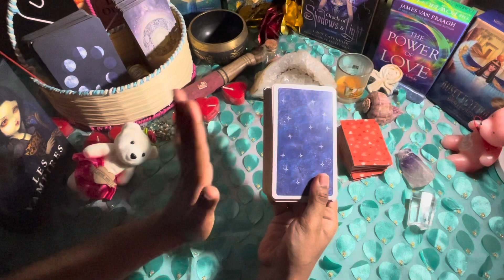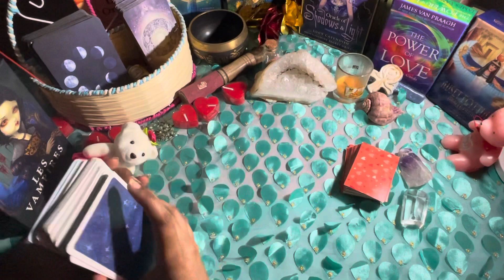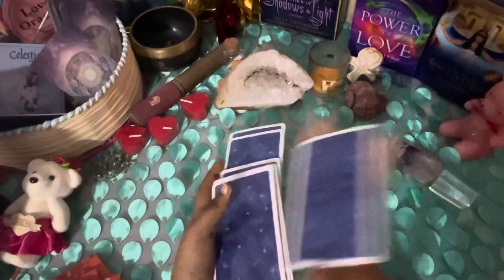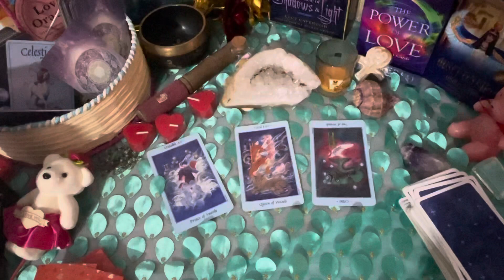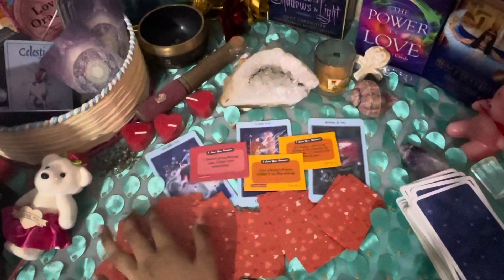LEO FEBRUARY 2021 | TOO MANY PEOPLE INTERESTED IN YOU!! You have the power Daily love tarot reading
vibutha_love_divinations

vibutha_love_divinations

zodiac signs
leo personality
zodiac signs dates
leo horoscope

leo horoscope
leo personality
zodiac signs